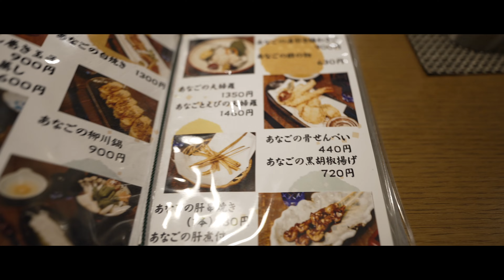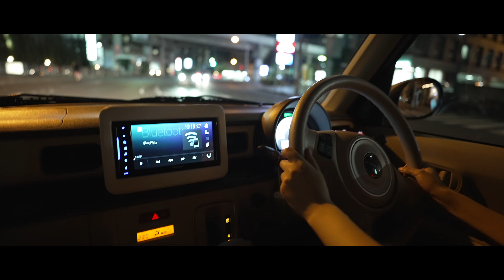キャンピングカー ZiL520の快適化 ダイネットテーブルに引き出しを追加 穴子料理を食べに高松中心街へ #1338 [4K]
ZiL520の快適化の続きとなります。
先日装着したダイネットテーブルの引き出しを追加しました。

高松市瓦町の珍しい穴子料理専門店に行ってきました。
「穴子料理専門店 あなごの直吾美」
香川県高松市瓦町2-8-6 1F

今回はSONY ZV-E1と内蔵マイクで撮影しています。

「両面テープで装着出来る引き出し」
「スコッチ 超強力両面テープ プレミアゴールド 19mm」
「スコッチ 超強力両面テープ プレミアゴールド 12mm」

「クリアサイドマーカーランプ 」
「ステルスアンバー S25 ピン角180°」
「BONFORM ラゲージトレイ SS」
「Yamazaki 傘立て」
「M's Basic IPF ヘッドライト LED H4 AMZ-HL341」
「M's Basic IPF ポジションランプ LED T10 バルブ 」
「車載モニタースタンド」
「小型デジタルテスター」
「マグネット スマホホルダー」

「SONY VLOGCAM ZV-E1」
「SIGMA 17mm F4 DG DN Contemporary」
「ZV-E1 液晶保護フィルム」
「SONY SELP1635G」
「SONY SEL20F18G」
「SONY SEL24F28G」

「THE NORTH FACE アルパインライトパンツ」
「CHUMS チャムス ボトルホルダー」

「5in1 ワイヤレス充電器 モバイルバッテリー」

「SONY ZV-1M2」
「SONY ZV-1M2 液晶保護フィルム」
「SmallRig ZV-1F/ZV-1 II 用L型グリップ」

「SABRENT SDカード V60 256GB」

「SONY シューティンググリップ GP-VPT2BT」
「PGYTECH MANTISPOD 2.0 多機能ミニ三脚」
「PGYTECH MANTISPOD 2.0 リモコン M1」
「ZOOM MicTrak M3 32bitフロートマイク」

「GoPro Hero11 Black」
「GoPro Volta」
「GoProスイベルクリップ」
「PDA工房 GoPro HERO11 Crystal Shield 保護 フィルム」

「SmallRig リストストラップ ブラック」
「Ulanzi Falcam F22&F38 Quick Release Camera Cage For Sony FX3/FX30」

「SONY α7Ⅳ」
「SONY ZV-E10」
「JJC 自動開閉式レンズキャップ」